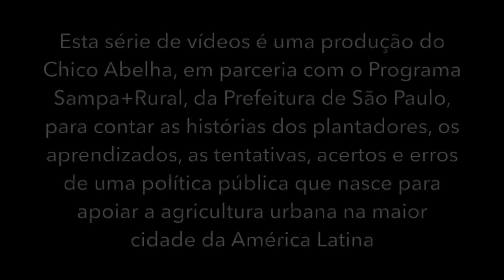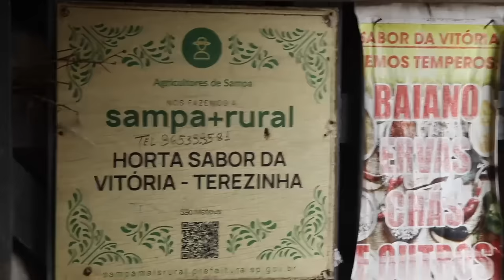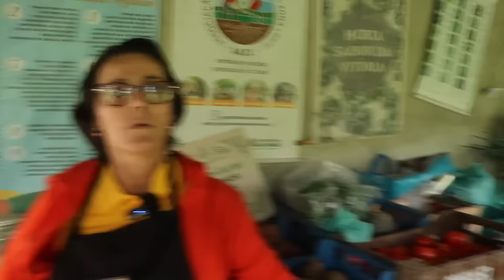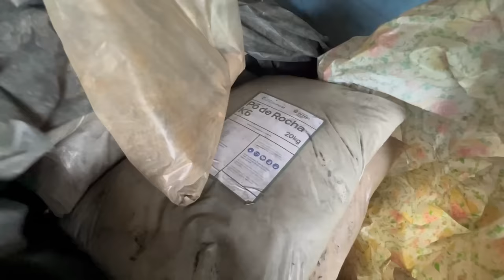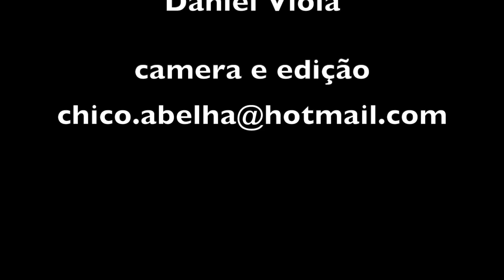A HORTA ORGÂNICA DE JOSENILDO E TERESINHA - SÃO PAULO CAPITAL - PARTE 2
Endereço da horta - Rua Serafim Dias Machado, 88 - Jd Santa Adélia, Zona Urbana Leste

A agricultura em São Paulo e ousamos dizer em todas as grandes cidades, existe como forma de resistência ao concreto. Há locais em que a agricultura persiste, ela é resistência à especulação imobiliária e nas áreas que retomam a agricultura em áreas urbanizadas, ela é resistência da separação entre o homem e a natureza.

A agricultura existe desde que o homem se urbanizou. A cidade cresceu em cima de hortas, de roças, de sítios, de florestas manejadas pelos indígenas (que também resistem e existem em São Paulo), esse passado agrícola deixa saudades lembradas apenas por nomes de ruas, avenidas e bairros que quase não fazem sentido para os cidadãos atualmente.

A agricultura urbana tem diversas funções para a cidade e as pessoas. A primeira e mais fundamental é possibilitar a realização de um modo de vida, para pessoas que não se sujeitam a imposição do frenesi da cidade e, em meio a agitação e da velocidade conseguem manter um ritmo natural, conectados com a natureza, com as plantas com os animais, com as estações do ano e assim conseguem viver plenos, satisfeitos e também cheios de desafios e problemas, mas com força e sentido para seguir em frente.

A agricultura no meio da cidade é teimosa, sua resistência está em mostrar que não podemos dominar a natureza e que apesar da técnica e da tecnologia vamos ter no fim do inverno as calçadas sujas de amoras, calçadas rachadas de árvores e nas rachaduras vão crescer matos e Matos de Comer e que seremos sempre natureza. As hortas urbanas, periurbanas e rurais da cidade proporcionam um respiro e uma conexão, tão fundamental para todos.